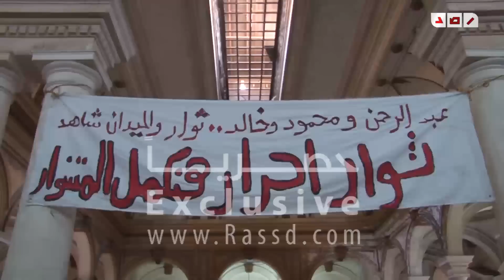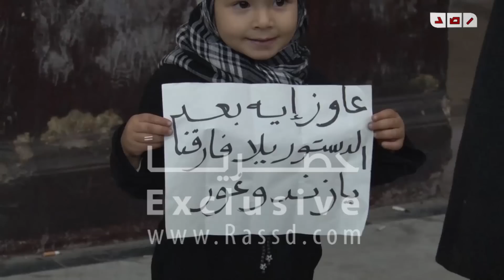التحقيق مع المتسببين فى خربوش الزند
رصد | التحقيق مع المتسببين فى خربوش الزند

متابعة : حنان أحمد
تصوير : عبدالرحمن الانصاري
مونتاج : نور جلال